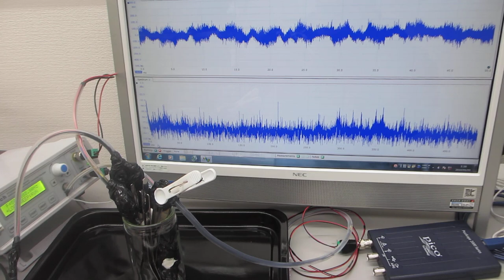オリジナル超音波プロ－ブの発振（スイープ発振、パルス発振）システム（低周波の共振現象と、高周波の非線形現象をコントロールする技術）